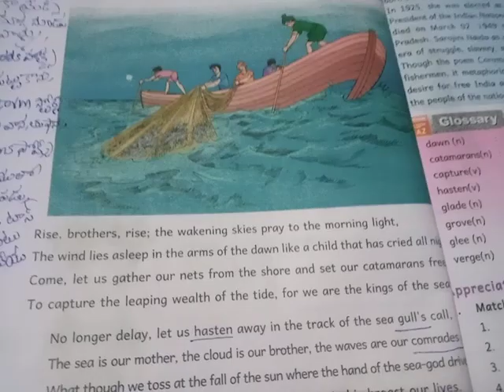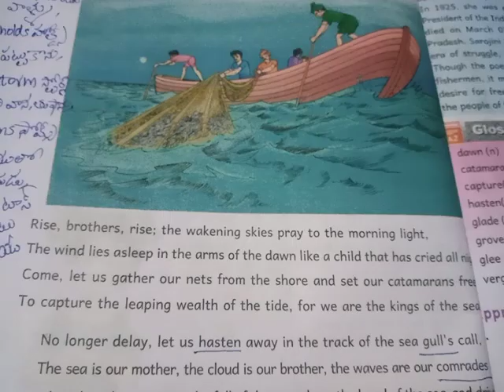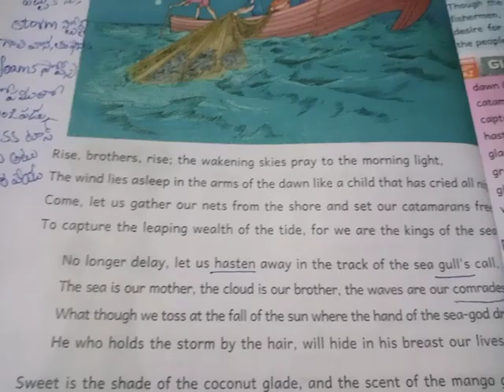6rh class english110